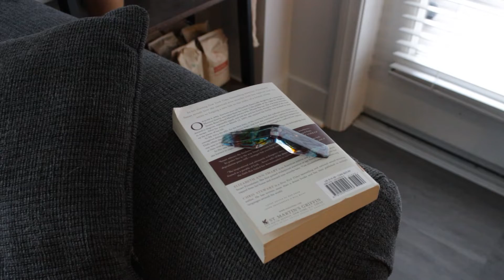Lightweight Book Page Holder